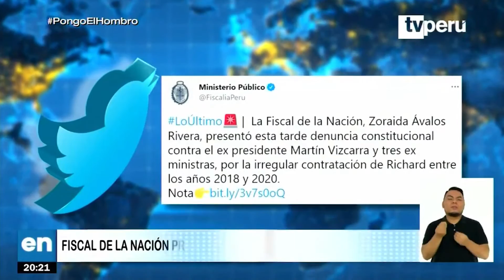Dino Carlos Caro Coria comenta para TV Perú (20.05.21)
Dino Carlos Caro Coria comenta para TV Perú (20.05.21), sobre la denuncia constitucional de parte de la Fiscal de la Nación, Zoraida Ávalos, contra el expresidente Martín Vizcarra por el caso de Richard Cisneros.